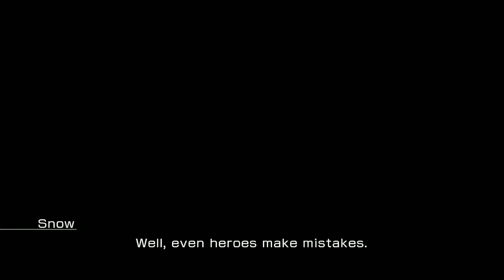Final Fantasy XIII Walkthrough on PC part 27 A Focus Revealed